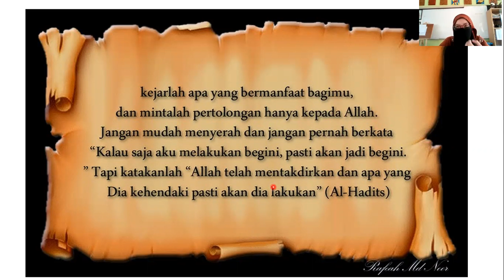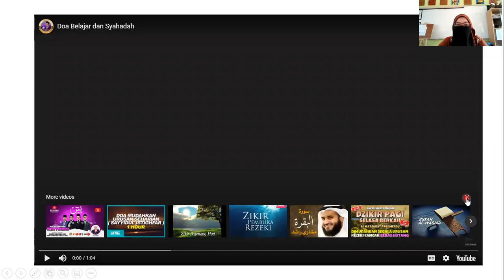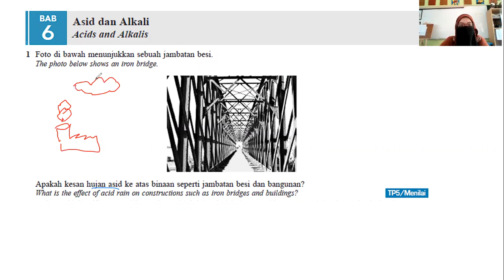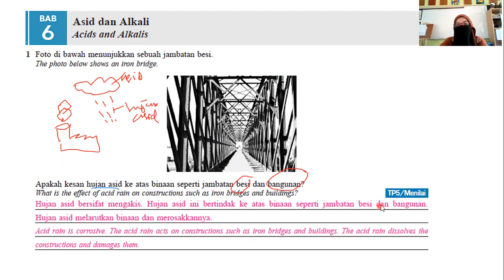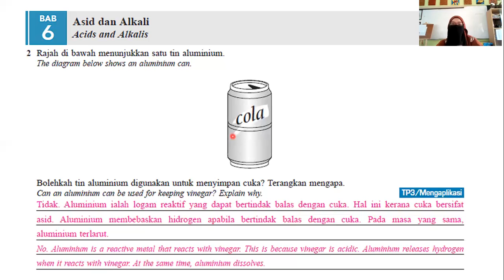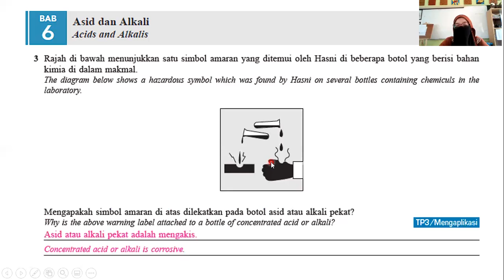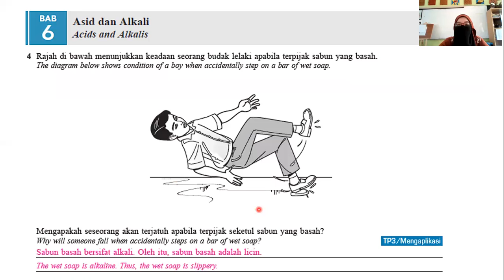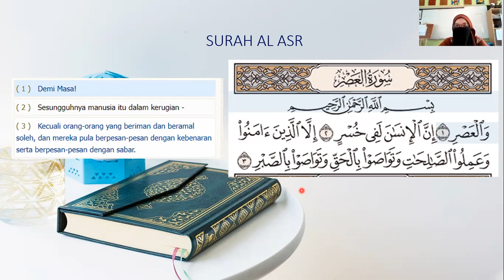Video P&P SOALAN 1 4 ASID DAN ALKALI SAINS T2 PRAKTIIS PENGUKUHAN KEFAHAMAN KBAT